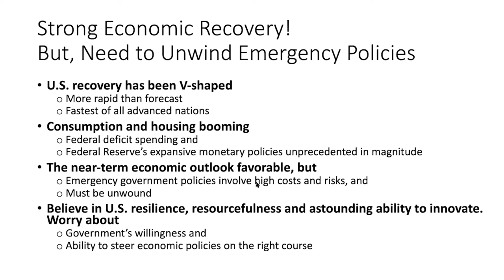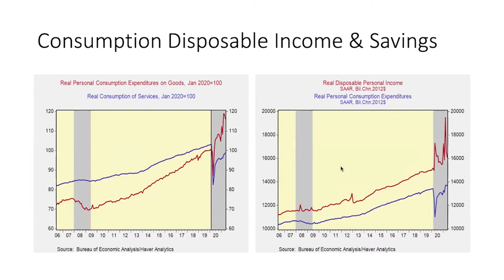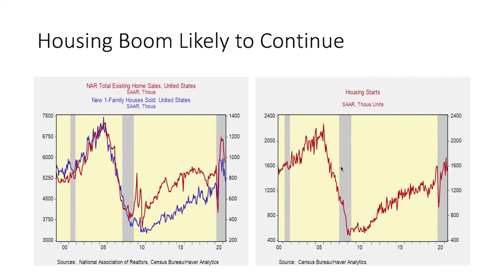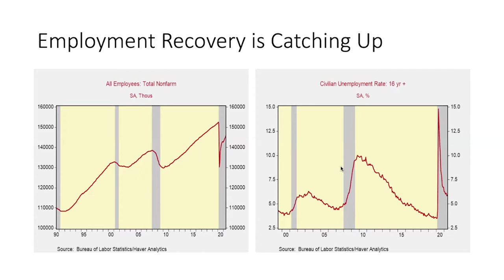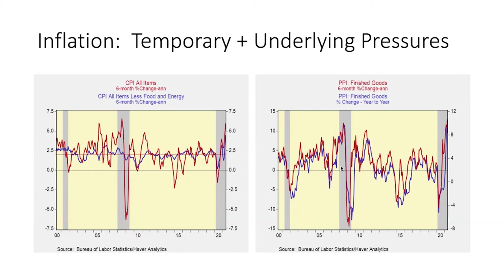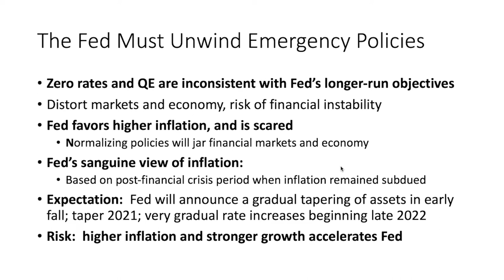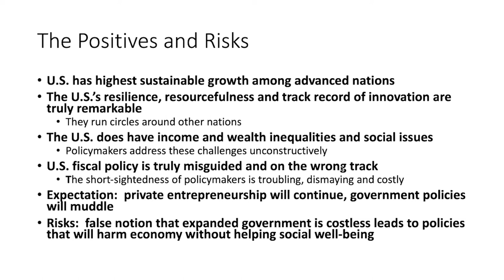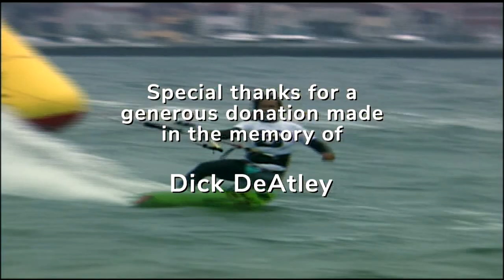Will Inflation Help Americans? | WYL Ep 167 | Mickey Levy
SPEAKER: Mickey Levy, Chief Economist, Berenberg Capital Markets and Member Shadow Open

Market Committee Economics, like yachting, is technical and has its own language. Navigating the open waters requires knowledge of tidal currents and winds. Some tactics are based on simple rules-of-thumb, while others are very complex. Every skipper manages risks and responds to unanticipated events. Economics involves many of the same features, with the constant fluctuations of financial markets and politics. As we emerge from the unanticipated and elongated COVID-19 pandemic, what is the outlook for economic conditions and inflation? Are policymakers—the Federal Reserve, the Biden Administration and Congress—on the right track? What have been the impacts of economic policies and what’s to come? Mickey will provide his perspectives on these important issues.